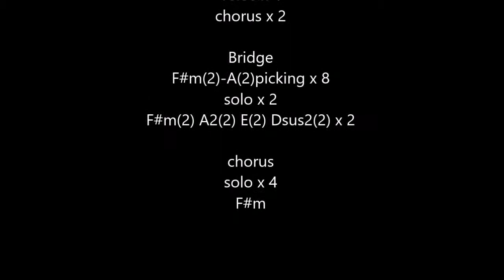Queen of sorrow (Black label society) cover acoustic guitar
n°292
cover acoustic guitar "Queen of sorrow" (Black Label Society) 2004
version live